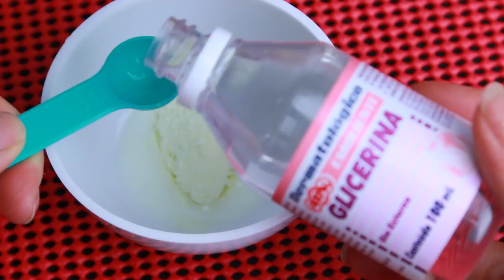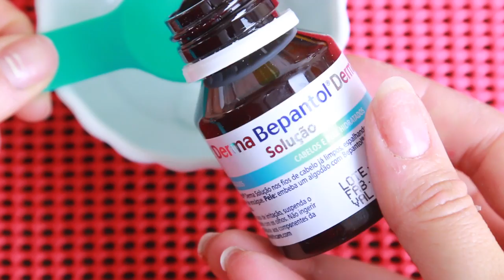COMO ACABAR COM MANCHAS NO ROSTO - 5 RECEITAS CASEIRAS | KIM ROSACUCA